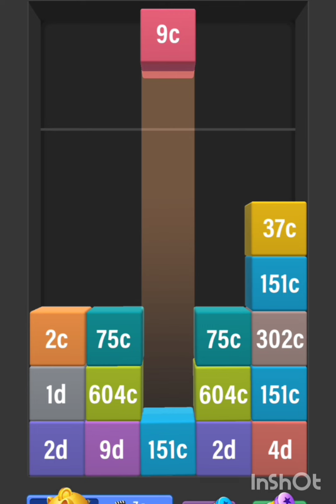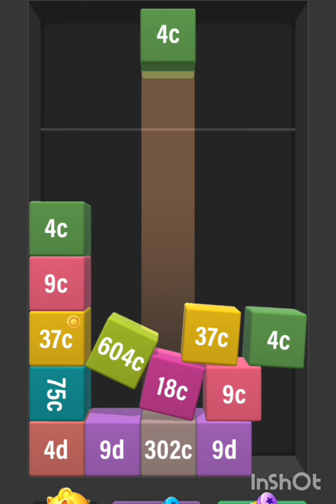World Record Highest Score drop merge block #2048 #2248